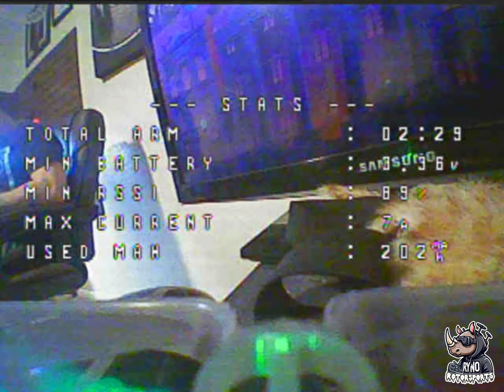Going All The Way! - Mob7